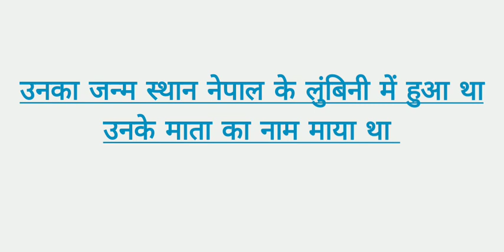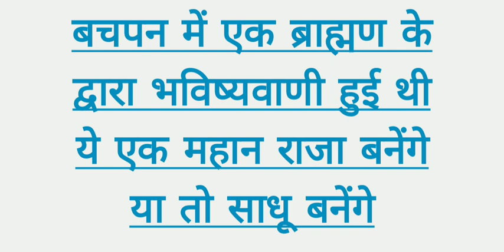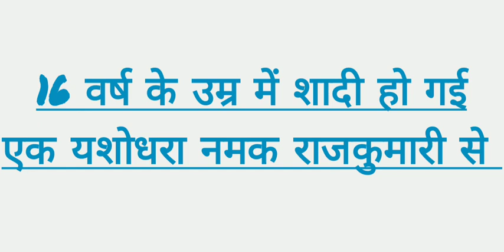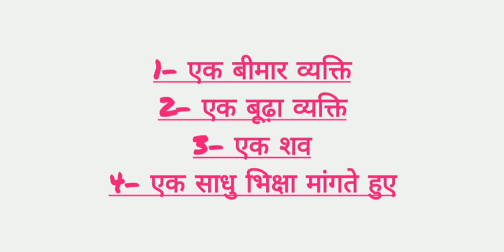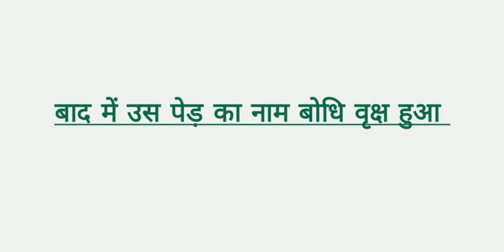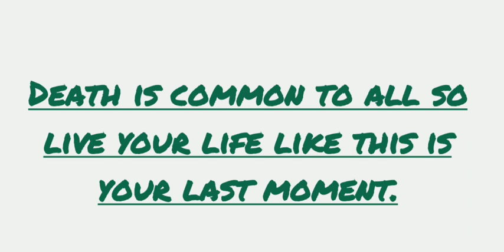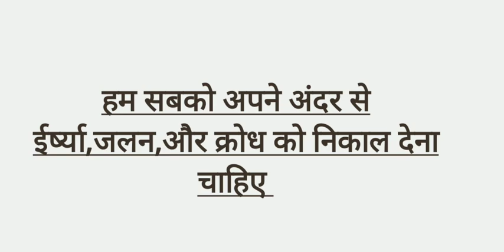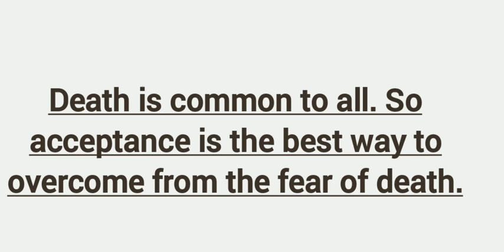The sermon at Benares class10 in Hindi|Class10 English new syllabus2023-24 chapter10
In this video there are 1 background music is used. channel if you want to reuse background music so go

The sermon at Benares class 10 question answer and mcq
The sermon at Benares class 10 importannt question answer
The sermon at Benares class 10 importannt questions
The sermon at Benares class 10th
 Gautam budh
Gautam budh ke updes
Gautam Buddha ke bare me